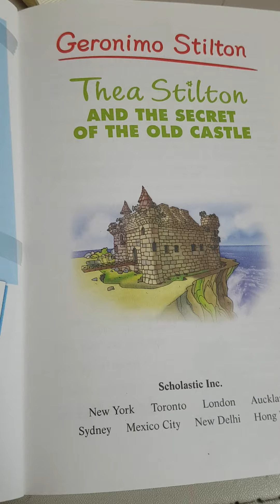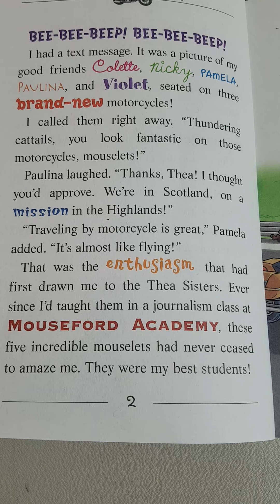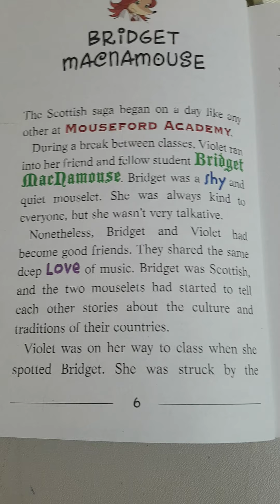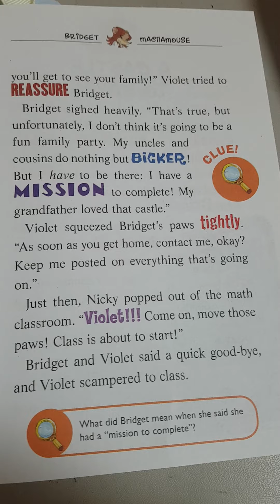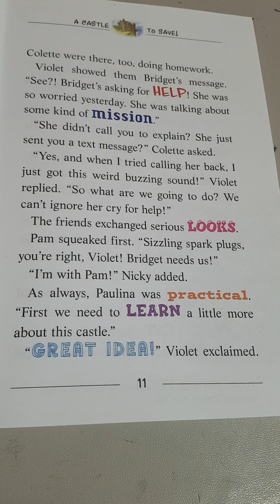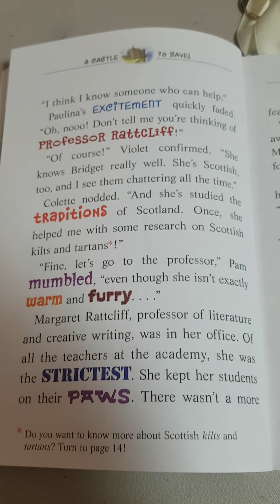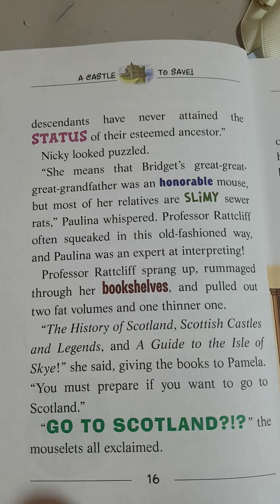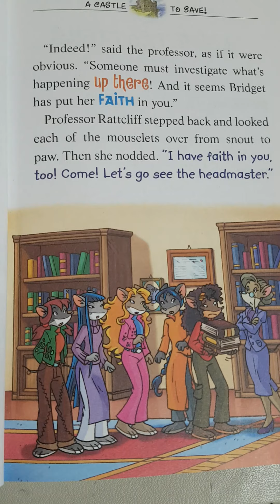THEA STILTON and the SECRET of the OLD CASTLE